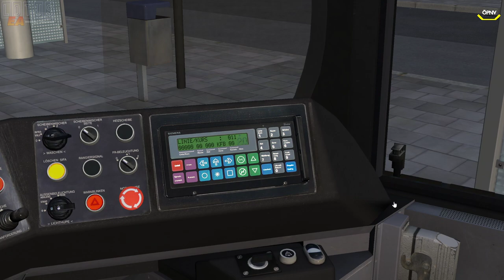LOTUS #128 Wir 4 gegen die KI *PC/HD/DE*